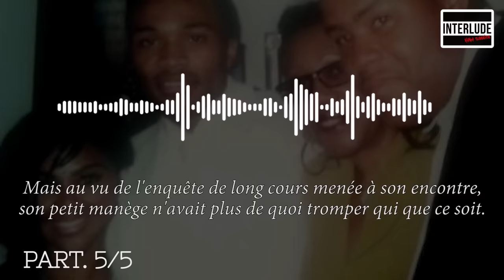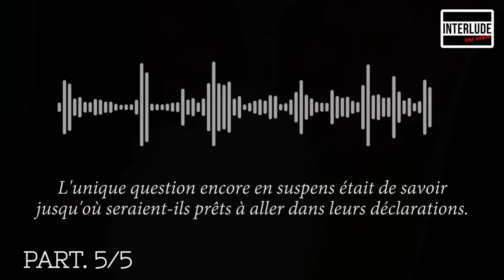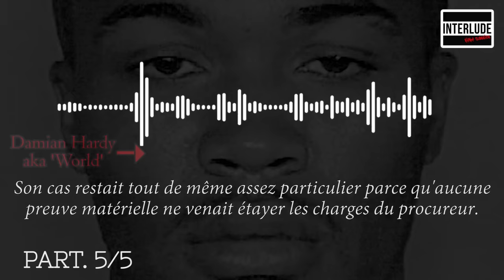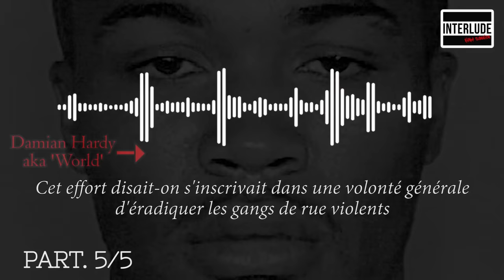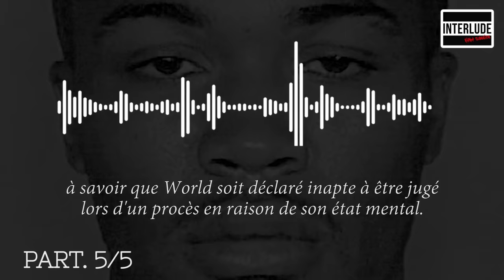L'OMBRE DE SUPREME LORS DU PROCÈS DE CMB (CMB 5/5)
Au début des années 90 à New-York, Myron et Damian Hardy, deux frères ont formé un gang avec plusieurs amis. Ils baptiseront leur organisation 'Cash Money Brothers', simplement abrégé 'CMB'. L'équipe écoulera son crack dans les ruelles de Bed-Stuy, Brooklyn.

Cependant, très vite, leur règne mènera au conflit face à d'autres bandes rivales et plus précisément celle d'un certain Ivory 'Peanut' Davis. Le meurtre d'un des co-fondateurs de CMB déclenchera une série de représailles en chaîne, avec son lot de cadavres en toile de fond.

Cette série en 5 épisodes retrace l'épopée criminelle d'un gang new-yorkais tout au long de l'âge d'or du hip-hop. Plusieurs personnalités du monde du divertissement joueront un rôle clé dans ce récit. Et parmi les plus connues : 50 Cent, Lil' Kim ou Mike Tyson.

Une chaîne où l'on débat sans filtre de thématiques hip-hop, et où on vous révèle tous les secrets des rappeurs ! On attend ton avis !